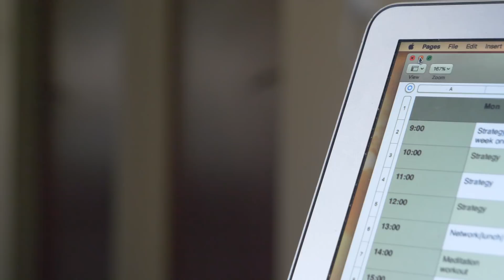Como economizar dinheiro! 3 dicas financeiras SIMPLES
3 passos para sair do vermelhor e economizar dinheiro, mesmo ganhando pouco.